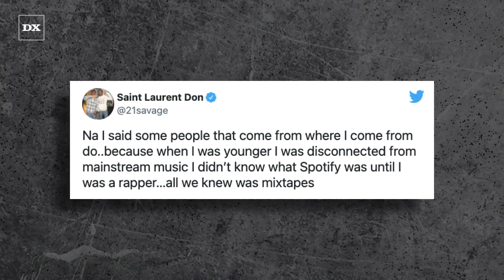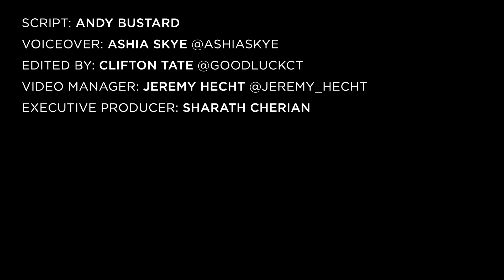21 Savage Says He Would Decline Kanye West Collab b/c of Drake Friendship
ATLANTA, GA – Drake may be one of (if not the) biggest rappers on the planet — as proven by the record-breaking success of his latest album Certified Lover Boy — but one city the 6 God will never reign supreme in is Atlanta. That’s according to 21 Savage, anyway.